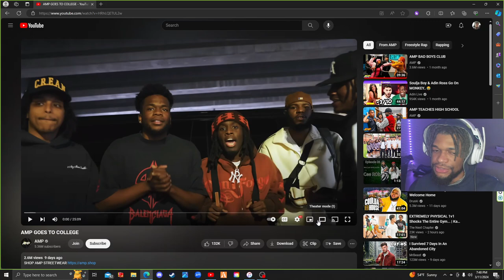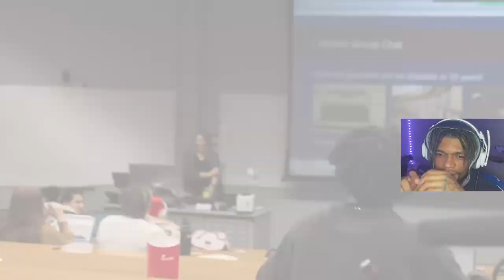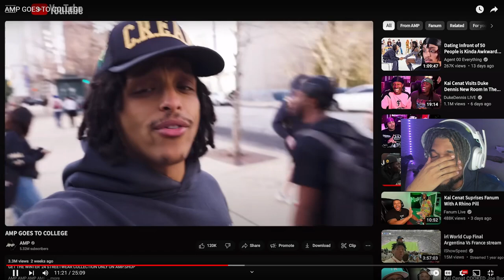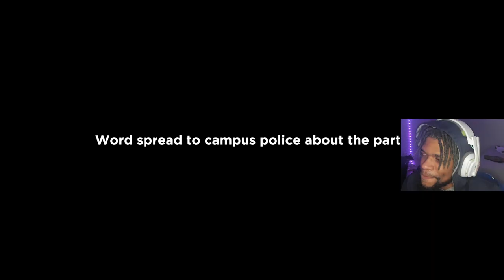AMP GOES TO COLLEGE...